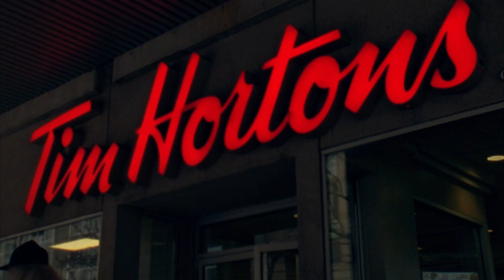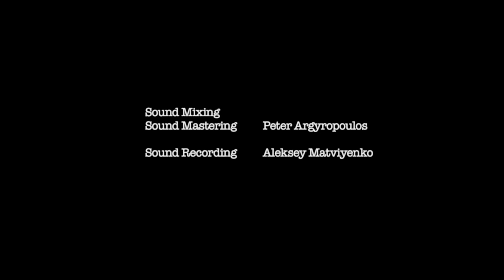'THE VEGETABLE GAME' - DOCUMENTARY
Featuring Marty Verlaan.